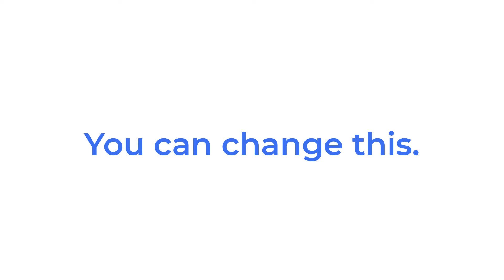The Invisible Discriminator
Subtle or 'casual' racism can be just as harmful as more overt forms.
No one should be made to feel like crap, just for being who they are.

About Beyond Blue
Established in October 2000, Beyond Blue initially focused on raising awareness of depression and reducing the associated stigma. As our knowledge and impact on people's lives broadened, through research and community engagement, we added the key issue of anxiety conditions in 2011 and, more recently, suicide prevention to our core purpose.